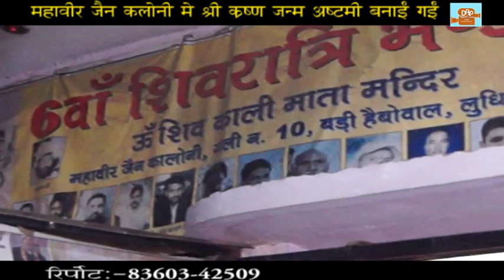Shri Krishan Janam Ashthami Rajinder Bhagat